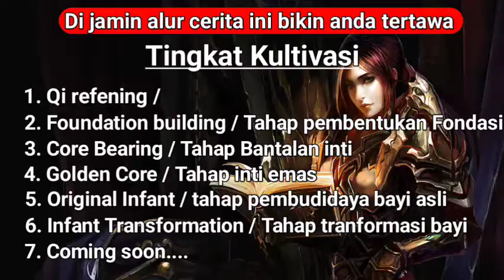Part 162 | Strongest Anti M.E.T.A | novel donghua terbaru, wdqk s4,btth s5,soul land s2